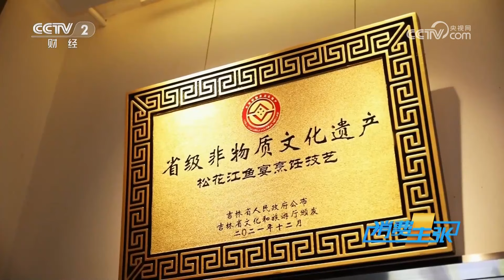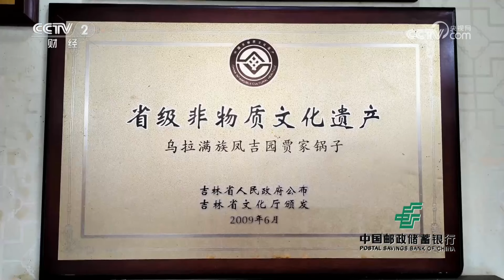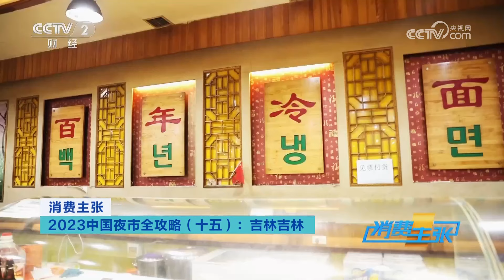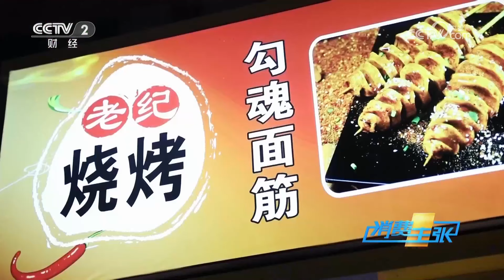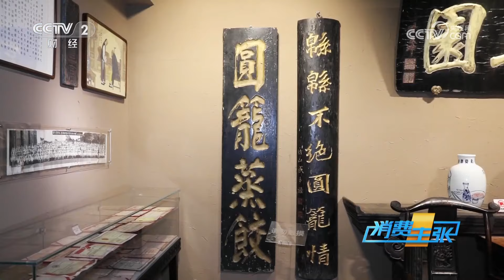吉林吉林：百年蒸饺、百年大冷面、百年白肉血肠……这些吉林人的心头好究竟好吃在哪里？为何能够座无虚席、长盛不衰？「消费主张」2023中国夜市全攻略 20230804 | 财经风云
本期节目主要内容：
北国江城，十里长堤，江畔品尝全鱼宴；乌拉满族火锅，传承百年，美味食材众多；百年大冷面，清凉爽口，夏夜灵魂伴侣；听京剧，吃饺子，百年蒸饺座无虚席，长盛不衰。本期走进吉林，品尝这里的传统美味。